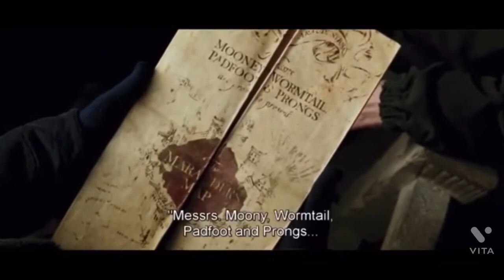Harry Potter as zodiac signs